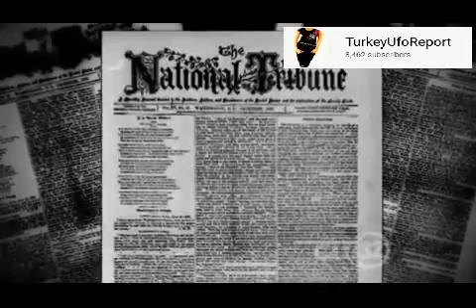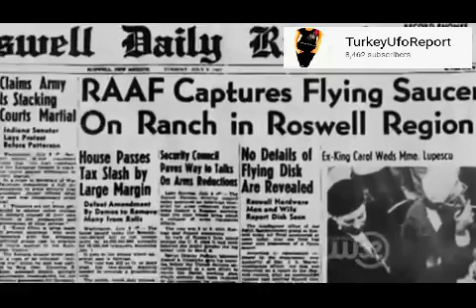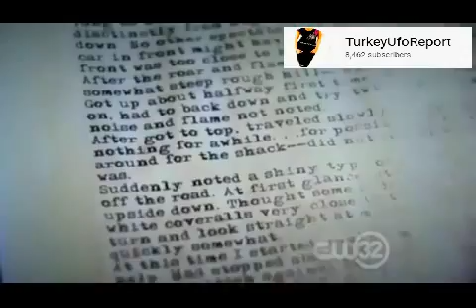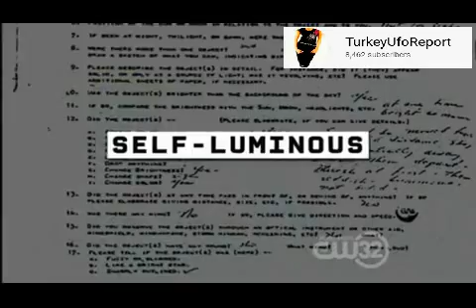***NEW UPLOAD***Unsealed Alien Files - ***Aliens and Presidents***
IMPORTANT ANNOUNCEMENT
This Video is high for mobile phones and small screens
image quality.
***These videos are the private videos we have selected for you.
The dates may be old, but
these events are still mysterious.***
Very special Documentary Videos for you...
I hope you will like it
Public Announcement
These websites (Our Videos) are not under our control.
We're just publishing.
Please do a virus check.
Spam and ads do not belong to us.
We thank you for your interest.